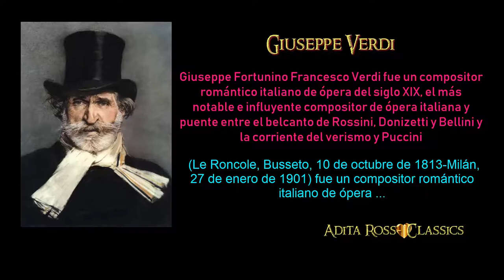🌼 AÌDA- OPERA -Giuseppe Verdi HD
AÌDA (a veces escrito Aïda; del árabe عايدة, nombre femenino que significa 'visitante' o 'que regresa') es una ópera en cuatro actos con música de Giuseppe Verdi y libreto en italiano de Antonio Ghislanzoni, basado en la versión francesa de Camille du Locle de la historia propuesta por el egiptólogo francés Auguste Mariette. Aida fue estrenada en el Teatro de Ópera del Jedive en El Cairo el 24 de diciembre de 1871, dirigida por Giovanni Bottesini.
🥀 COLECCIONISTAS :
Este es un nuevo formato, diseñado especialmente para èste  gènero, que abarca melodìas discogràficamente antiguas, conjuntamente con vìdeos y fotografìas, de vieja data, e insertando  igualmente algunos datos biogràficos del intèrprete  elegido.

"DECLARACIÓN:
ESTE VIDEO  SE HA CREADO COMO UN TRIBUTO PERSONAL Y LAS FOTOGRAFÌAS, LOS VIDEOS DE ANIMACIÒN, EL TEMA MUSICAL Y LA  PRODUCCIÓN CINEMATOGRÀFICA Y DISCOGRÁFICA,  SOLO CORRESPONDEN A SUS LEGÍTIMOS AUTORES Y NO INFRINGIMOS LOS RESPECTIVOS DERECHOS DE AUTOR.
ESTE CANAL  NO ES LUCRATIVO, ES SOLO UN MEDIO DE RECONOCIMIENTO Y DIVULGACIÓN..”

AÌDA (sometimes written Aïda, from Arabic عايدة, feminine name meaning "visitor" or "returning") is an opera in four acts with music by Giuseppe Verdi and an Italian libretto by Antonio Ghislanzoni, based on the French version of Camille du Locle of the history proposed by the French Egyptologist Auguste Mariette. Aida was premiered at the Opera Theater of the Jedive in Cairo on December 24, 1871, directed by Giovanni Bottesini.
🥀 COLLECTORS:
To be able to enjoy it, click on the cogwheel on the Youtube bar, lower right, that appears on the video and select the highest quality.
This is a new format, specially designed for this genre, which includes old discographic melodies, together with old videos and photographs, and also inserts some biographical information of the chosen interpreter.

"DECLARATION:
THIS VIDEO HAS BEEN CREATED AS A PERSONAL TRIBUTE AND PHOTOGRAPHS, ANIMATION VIDEOS, THE MUSIC THEME AND CINEMATOGRAPHIC AND DISCOGRAPHIC PRODUCTION, ONLY CORRESPOND TO ITS LEGITIMATE AUTHORS AND WE DO NOT INFRINGE THE RESPECTIVE AUTHOR'S RIGHTS.
THIS CHANNEL IS NOT LUCRATIVE, IT IS ONLY A MEANS OF RECOGNITION AND
DISSEMINATION .. "